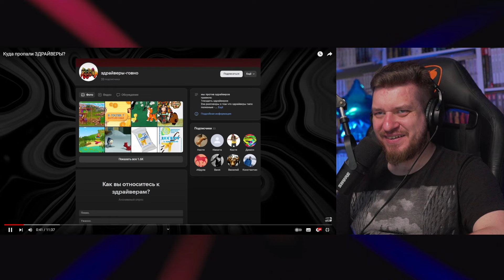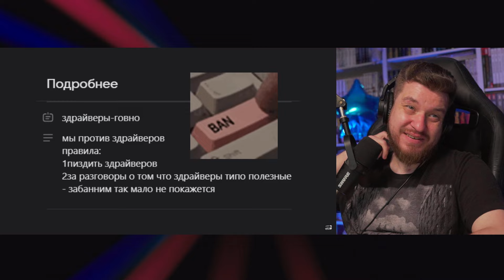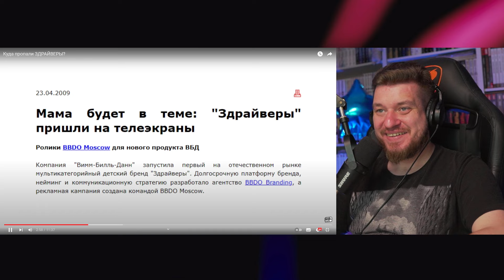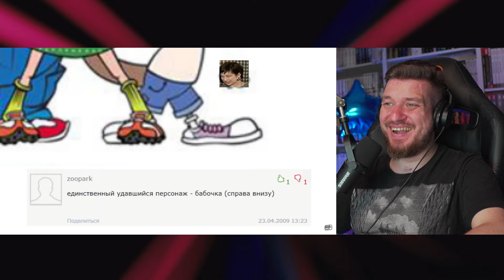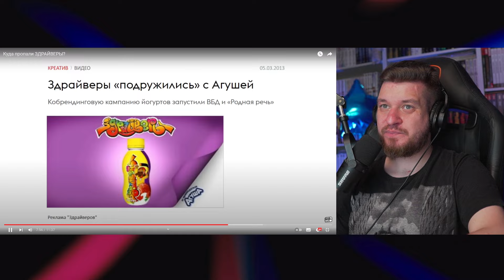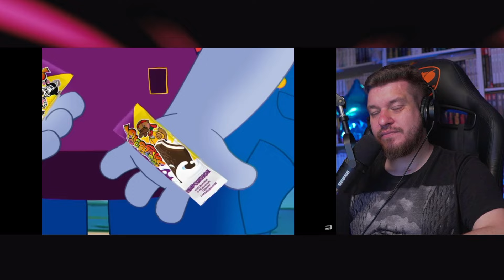Куда пропали ЗДРАЙВЕРЫ? | РЕАКЦИЯ НА СЫЕНДУКА